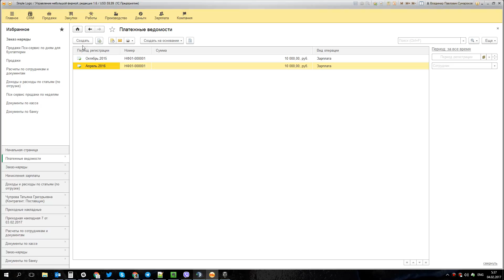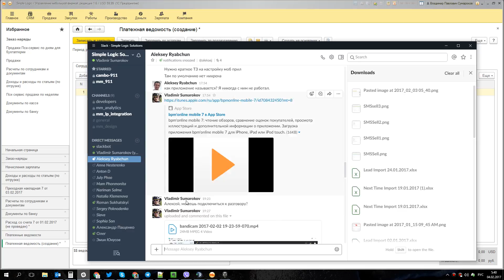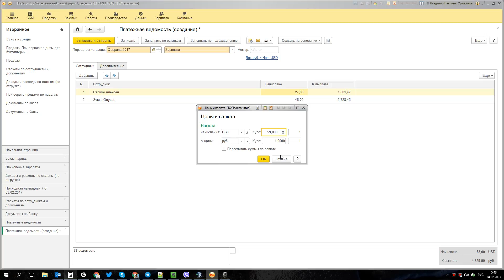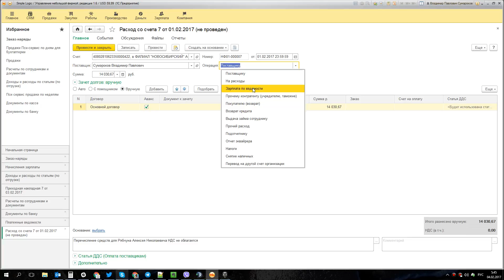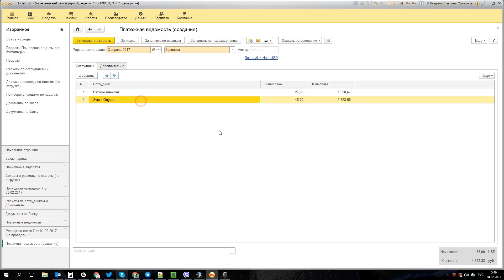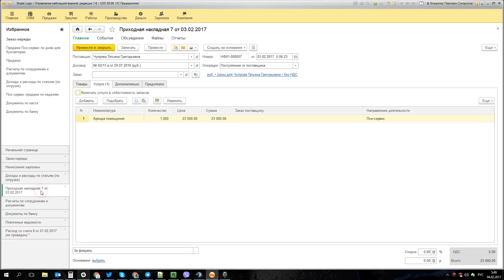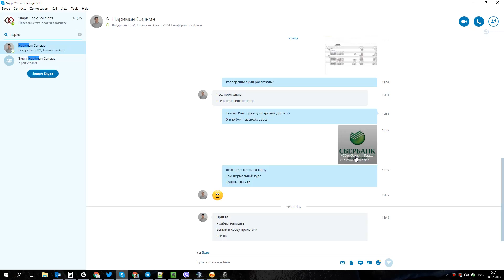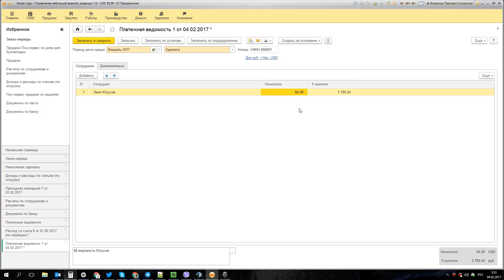1С УНФ: зарплата перечислением со счета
Как правильно разнести зарплату перечисленную с расчетного счета. Использование нескольких валют и платежных ведомостей

Владимир Сумароков